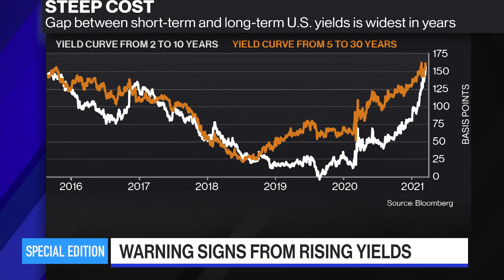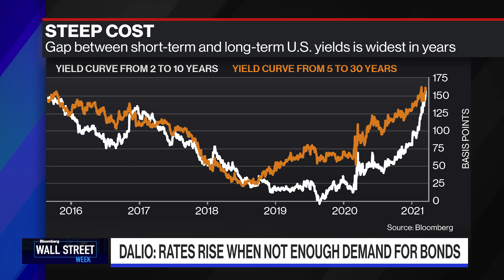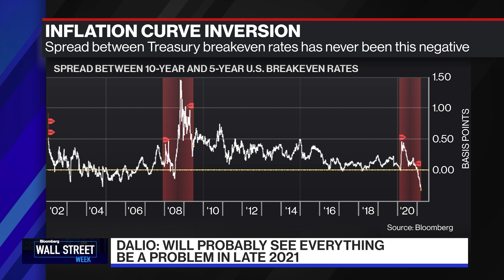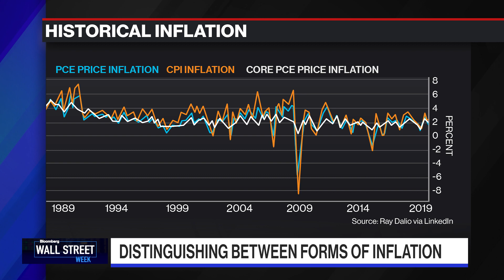Ray Dalio: Fed's Efforts to Hold Down Rates Raises Inflationary Pressures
Mar.19 -- Bridgewater Co-Chairman and Co-CIO Ray Dalio says that the Fed's monetization efforts to hold down rates raises inflationary pressures. He says that in the current environment, "cash is trash." He joins David Westin exclusively on "Bloomberg Wall Street Week."